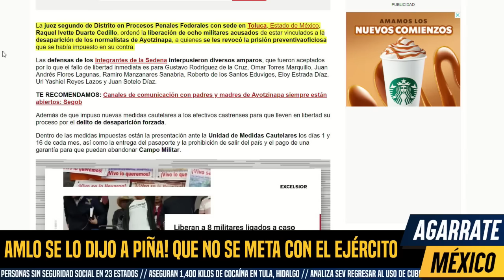AMLO JUGADA DE POKER ¡EXHIBE CARTA VS PIÑA! EXHONERARON A MILITARES, PEÑA EMBARRADO